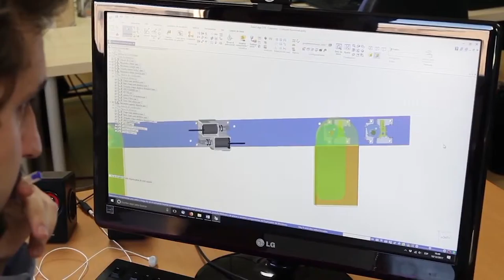Prottech inversores (subtítulos en español)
Estado del desarrollo de Prottech, julio 2018